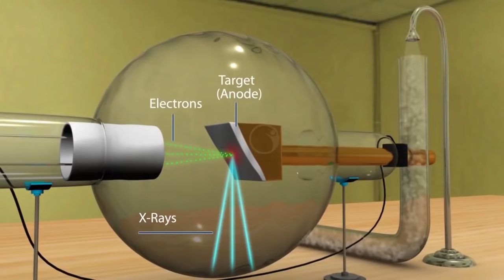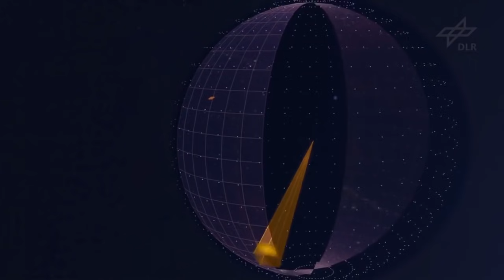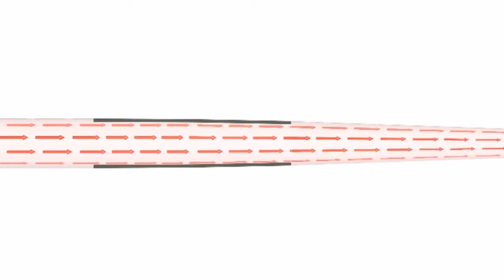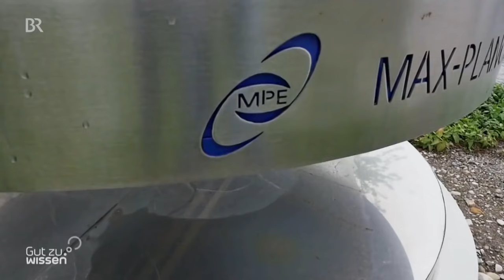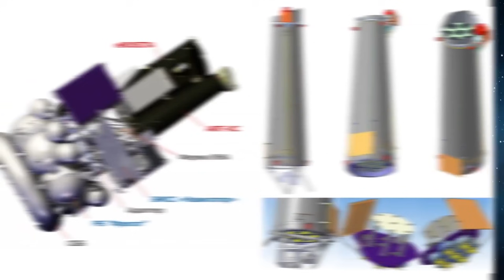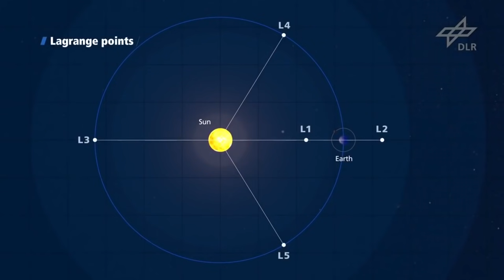Спектр Рентген-Гамма. Прорыв в российской астрономии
Уже давно в российской астрономии не было знаковых событий, но 13 июля 2019 года, спустя множество переносов, была запущена в космос миссия "Спектр РГ" с двумя телескопами: eROSITA (Германия) и ART-XC (Россия). В новом ролике пулковский астроном Кирилл Масленников расскажет почему это так так важно для всего мира.

00:10 Блестящее событие. Запуск миссии СПЕКТР РЕНТГЕН-ГАММА
00:50 Зарождение проекта ещё при СССР
01:06 планы по исследованию вселенной (радидиапазон, диапазон рентген-гамма, микроволновой и ультра-фиолетовый диапазоны)

01:35 первый запуск должен был состоятся ещё в 2014 году.
01:57 Рентгеновское излучение. X-rays
02:55 Коротковолновое излучение. Где оно образуется.
04:44 Рентгеновское небо
05:07 План миссии Спектр РГ
06:55 Что такое рентгеновский телескоп
08:35 Почему установлены два телескопа. eROSITA
09:15 Телескоп ART-XC
09:51 Расписание. Точка Лагранжа Л2
11:00 Какая польза от этого проекта для человечества?